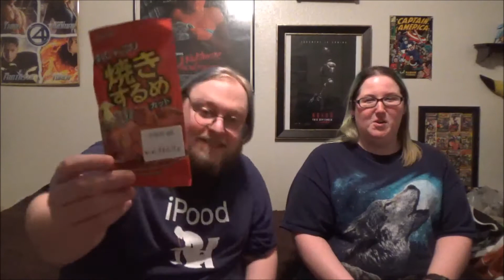Different Tastes: Second Trip to Daiso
Will this cause the projectiles to fly yet?  Watch and see!